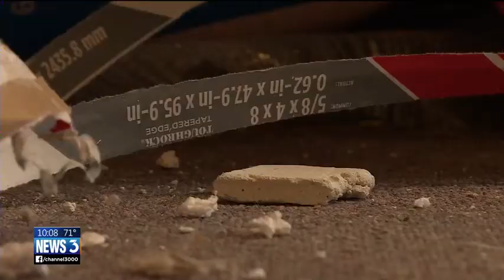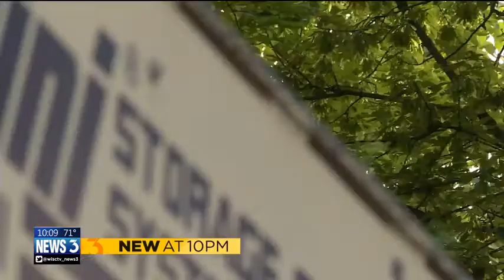Madison nonprofit still working to recover from water main flooding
One month after a water main break on Madison's east side, some people in the Rodney Scheel House still aren't home.